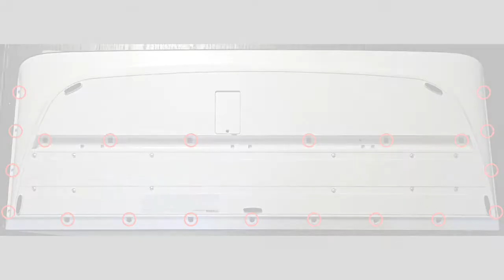Genos repair • replace key (EN)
Yamaha Genos repair: replace key